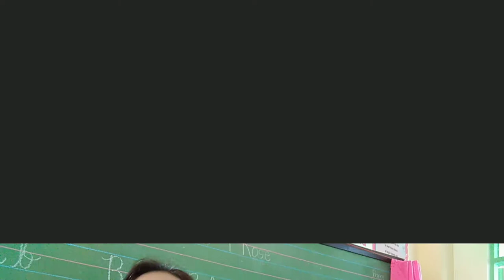Interview with Grade 1 Pupils